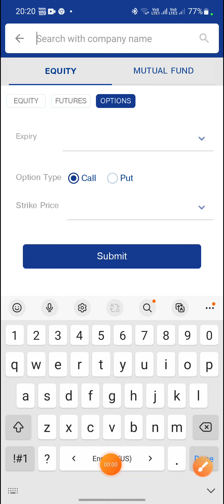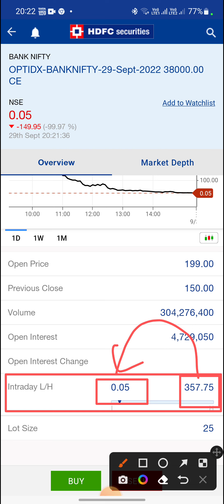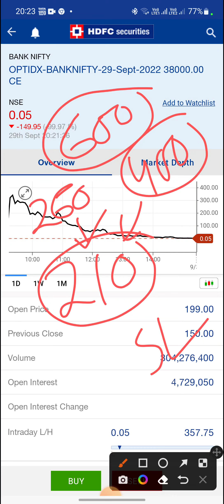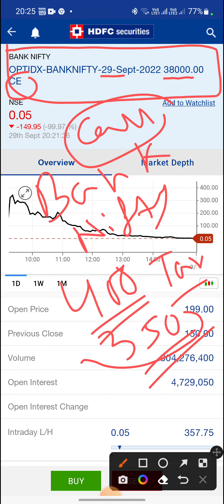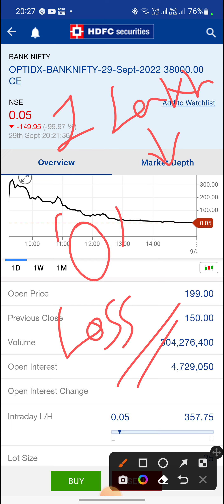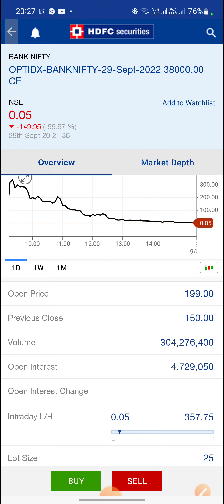Options Trading कितना Risky है? कैसे 1 Lakh बन सकता है Zero 😱